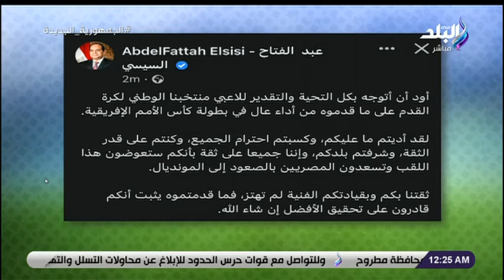الماتش -حتحوت يوجه رسالة:النهارده تعافينا من الوقعة اللي فاتت اوعى خسارة ماتش تخلينا ننسى اللي قدموه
جزء من حلقة اليوم 7 فبراير 2022  من برنامج الماتش مع هاني حتحوت وفيها حديث عن مباراة مصر والسنغال وهزيمة مصر في نهائي كأس الامم الافريقية مع الكابتن علاء نبيل